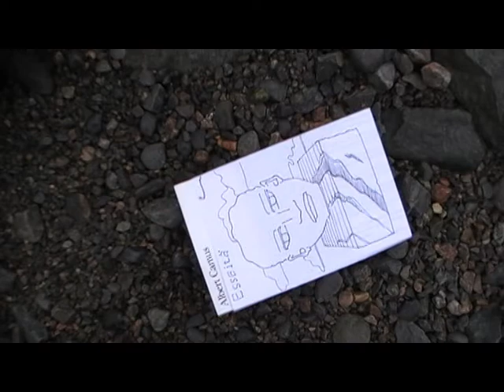pekka airaksinen - skata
video by risto hakulinen